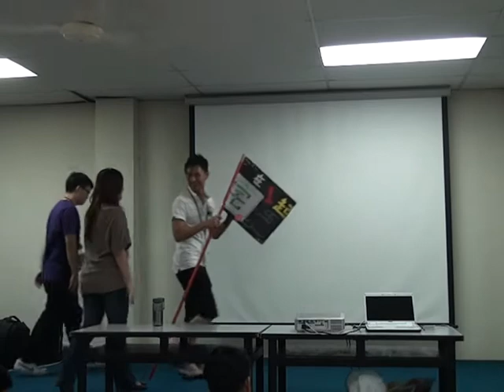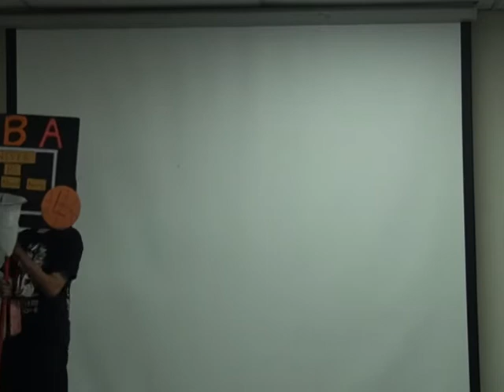Youth Camp 2012, FGA Church, Prai @ Part II